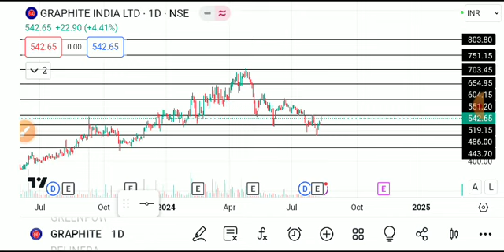GRAPHITE INDIA SHARE LATEST NEWS TODAY,GRAPHITE INDIA SHARE ANALYSIS,GRAPHITE INDIA SHARE TARGET